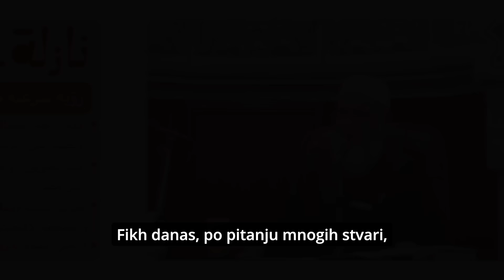Stanje u Gazzi - Šejh Mešhur Hasan